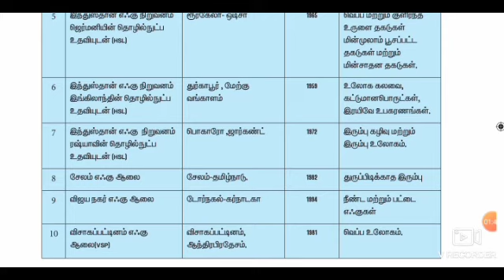Iron and steel industries in India இந்திய இரும்பு தொழிலகங்கள்